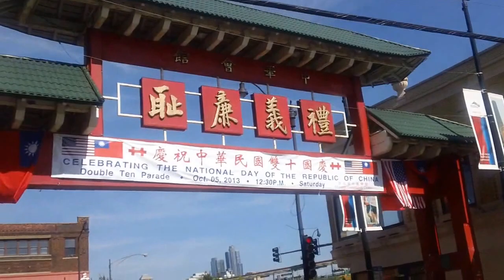MAH00135 2013 Chinatown, Chicago